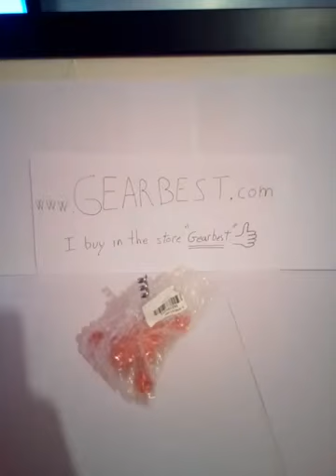Happy Man Novelty Corkscrew Bottle Stopper Bottle Opener from GEARBEST.com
● Great for a party or a hilarious gift
● Selectable pattern: Beer bottle opener / Wine opener / Bottle stopper
● Material: Metal + ABS
● Perfect for opening and plugging bottles at parties
● Three categories, beer bottle opener, wine opener, as well as a stopper, and you can choose the product according to individual needs
● he will greet the owner with a smiling face, wide open arms and an ample appendage tool whenever you open the cutlery drawer!